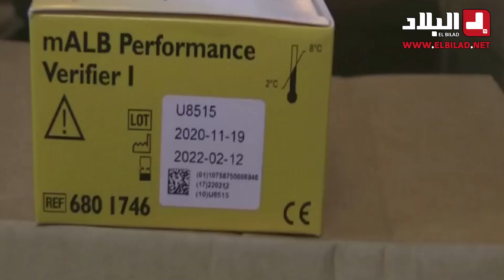الأمن الوطني يطيح بـ 3 أشخاص ويحجز مستلزمات طبية منتهية الصلاحية قيمتها 2 مليون أورو... شاهدوا